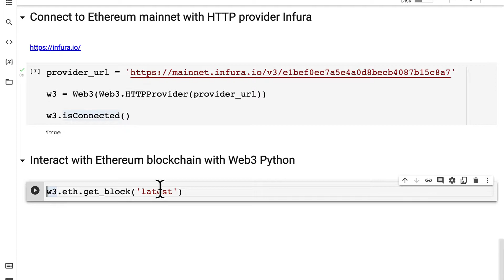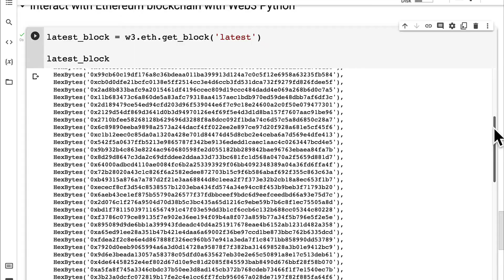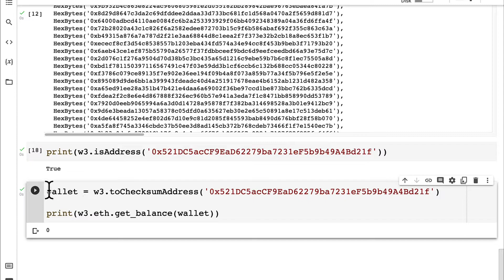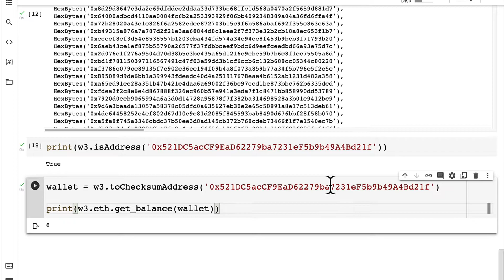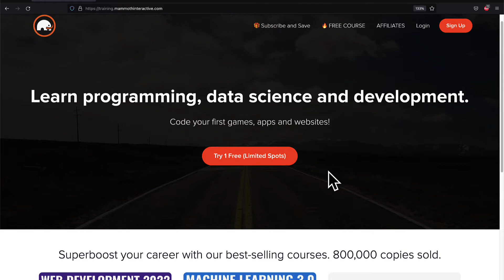Interact with Ethereum Blockchain with Web3 Python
Interact with Ethereum blockchain with Web3 Python on Google Colab Jupyter Notebook.

00:00 Introduction
00:16 Get Ethereum blockchain information with Python
01:49 Check Ethereum address is valid
02:53 Get balance of Ethereum wallet with web3.py
04:05 Convert Wei to ether with Python
05:02 Where to go from here

Tools:
● Python 3.7.12
● Web3.py 5.28.0

● Web3 explained ● Web3.py ● Ethereum beginner tutorials ● Blockchain programming beginners tutorial